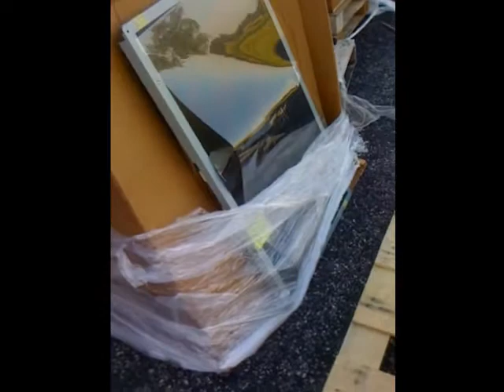FAIL! $10,000 LCD panel loading accident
We had a defective Chi-Mei LCD panel ($8-10k at the time) on our hands, and getting it RMA'ed was out of the question, just being bored idiots.